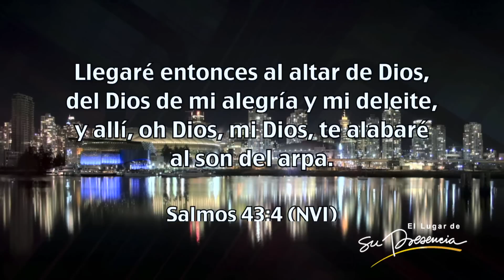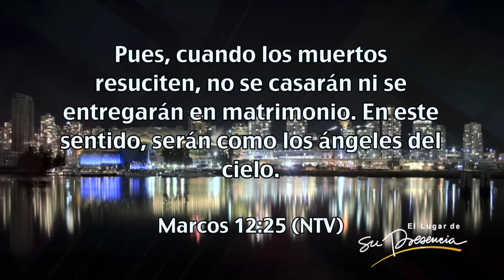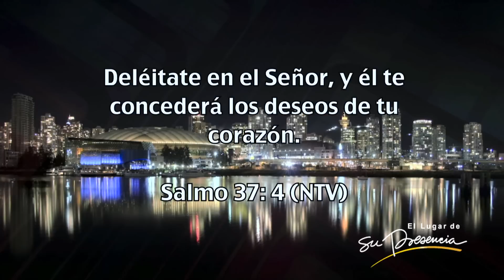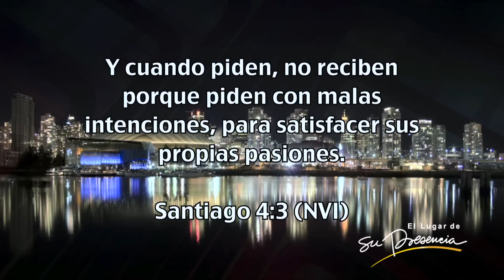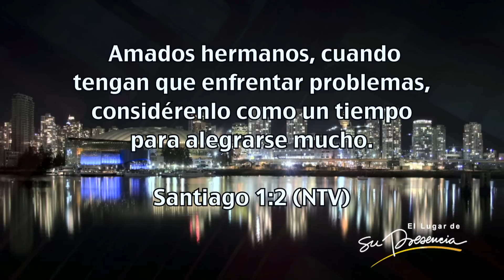Una vida para disfrutar - Carlos Olmos - 13 Junio 2012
A veces perdemos la pasión por Dios, nos enfocamos más en las bendiciones que Él nos puede dar en vez de pensar quien es realmente Dios y perdemos el deleite en Él.
Salmo 37:4
Deleitarse es sentir placer, recrearse, divertirse o alegrarse.
Dios quiere que cuando estemos con Él nos alegremos, nos divirtamos con Él.
Lo que yo siembre en la tierra lo voy a cosechar en la eternidad. Solo tenemos una vida para disfrutarla.
Disfrutemos la vida con Dios.
Predicación del 13 Junio de 2012 en el Auditorio de la Iglesia El Lugar de Su Presencia -- Bogotá -- Colombia por Carlos Olmos